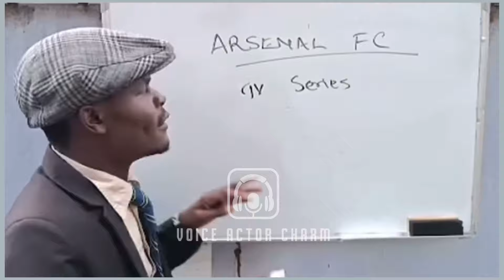Arsenal FC (Dub by Charm)